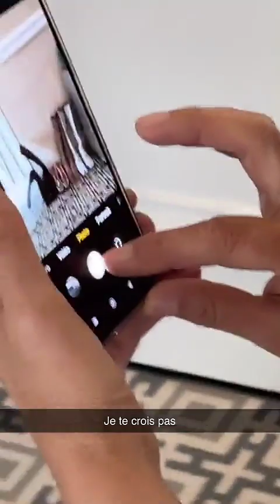LEANA - 21 Mars 2023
Les amis on se retrouve pour mon vlog du 21 Mars 2023 sur notre chaine - Pour retrouver tous mes vlogs direction ma playlist